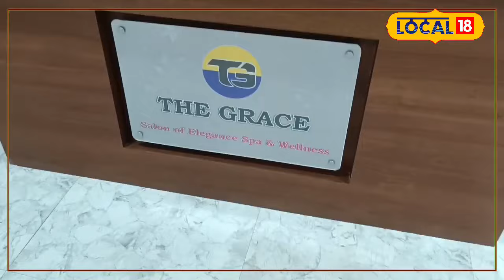Health News : सर्दियों में इस तरह रखें अपनी त्वचा का ख्याल, चेहरे पर आएगी चमक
Patna's famous skin and beauty expert Sunita tells that there are 07 layers of skin present in our skin. Many skin related problems are often seen in winter. However, this can be overcome by following some easy home tips. If your skin is very dry then you can use milk or any good cleanser for cleaning.
पटना की प्रसिद्ध स्किन एंड ब्यूटी एक्सपर्ट सुनीता बताती हैं कि हमारी त्वचा में स्किन के 07 लेयर मौजूद होते हैं. अक्सर सर्दियों में त्वचा को लेकर बहुत सी दिक्कतें देखने को मिलती हैं. हालांकि, कुछ आसान घरेलू टिप्स को फॉलो करके दूर किया जा सकता है. आपकी स्किन ज्यादा ड्राई है तो क्लीनिंग के लिए आप दूध या फिर किसी अच्छे क्लींजर का भी उपयोग कर सकते हैं.